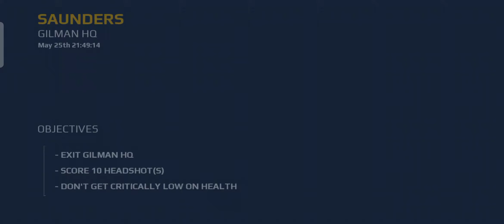Modern Combat 5 Ending | Modern Combat 5 Final Chapter | Maan Gamer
Modern Combat gameplay
Modern Combat5
Modern Combat 5 gameplay
Modern Combat android games
Android best game